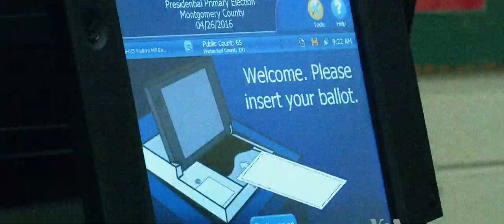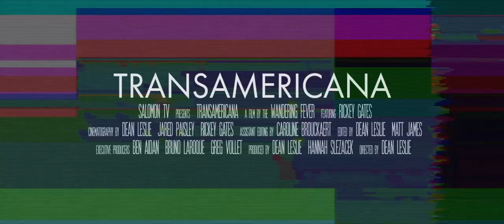Transamericana with Rickey Gates | Official Trailer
Want to catch an exclusive early release? Join Rickey Gates & Salomon on Saturday, September 26th at the Buttermilk Ski Area in Aspen, CO for a special drive-in showing of the film and pick up a signed copy of Rickey’s book – Cross Country.

Join Rickey Gates & Salomon for a second live showing at Motorama drive-in on October 4 in Santa Fe, New Mexico.

About the movie:
On the heels of the 2016 US presidential election, American Ultra-Runner Rickey Gates set off on foot across the US on a journey to discover the true America during a period of intense political turmoil and a deep divide. The result was a 5-month and nearly 3700-mile journey from South Carolina to San Francisco. What begins as a journey to find connection with his country ultimately becomes a story of identity as Gates begins to find clarity and meaning in his own life.